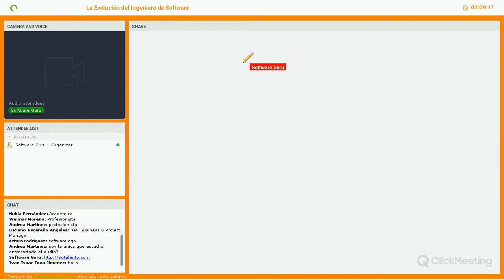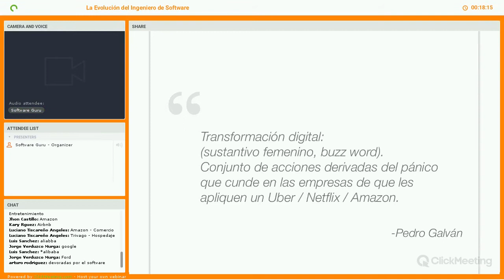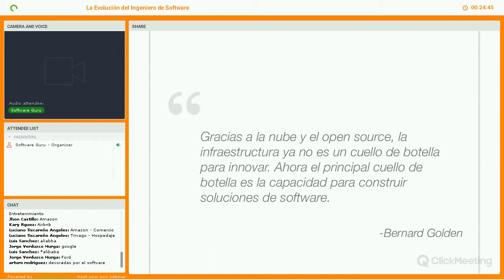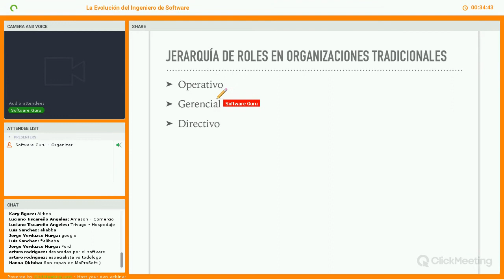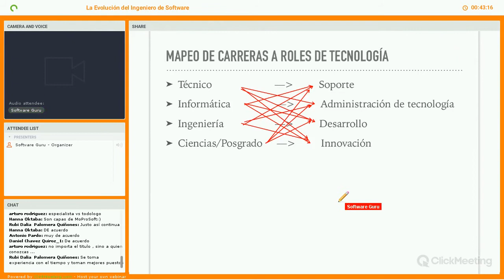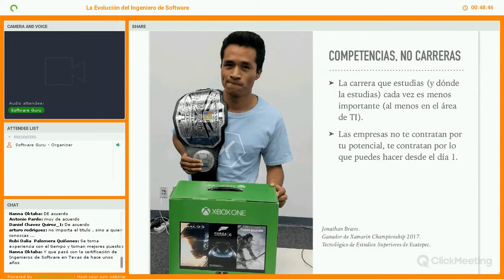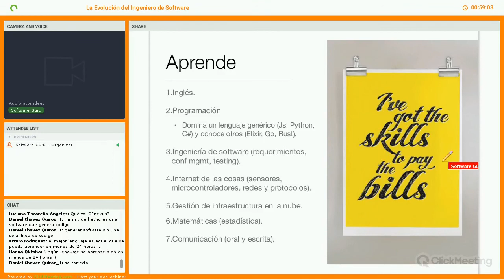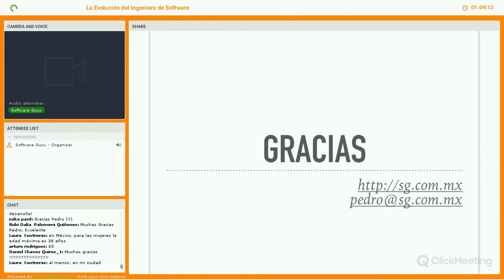La evolución del ingeniero de software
Conforme el software continua “comiéndose” al mundo, el rol del ingeniero de software está evolucionando para satisfacer las demandas de un mundo dirigido por software. En esta plática abordaremos temas como:
•Cómo ha cambiado el rol del ingeniero de software y cuál es su proyección hacia el futuro
•Cuales son algunos caminos posible de especialización
•Qué aspiraciones económicas y de desarrollo profesional puede tener un ingeniero de software actualmente a nivel nacional e internacional
•Qué conocimientos y aptitudes se requieren para destacar profesionalmente